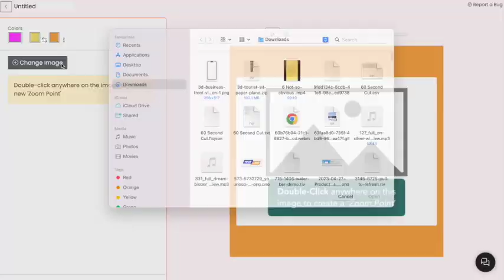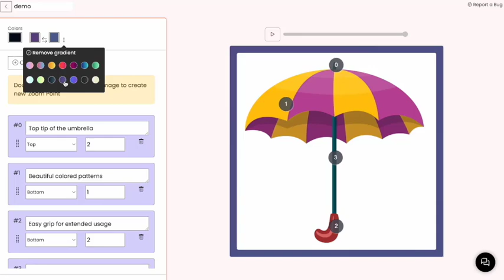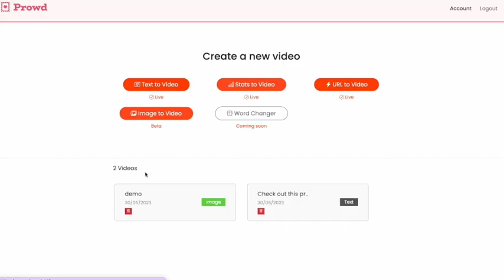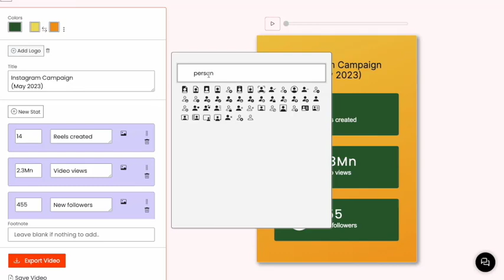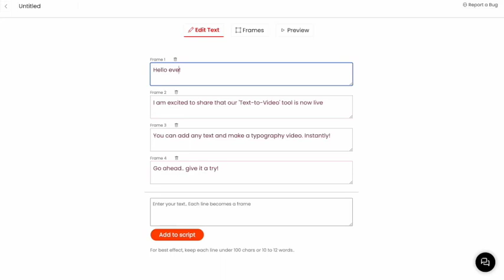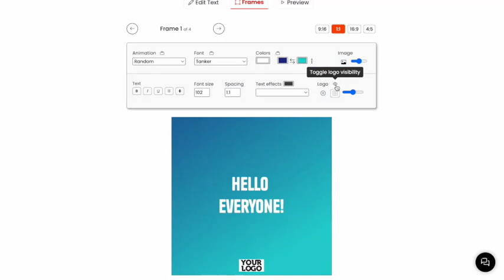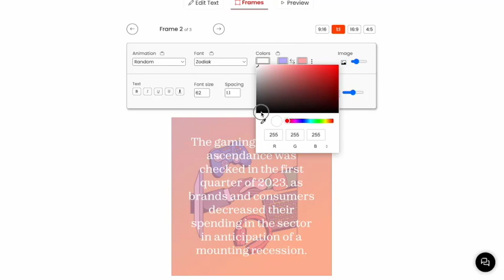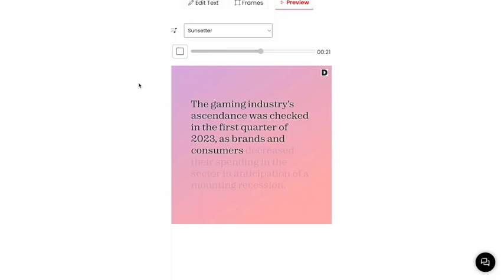Prowd Review, Demo + Tutorial I Create captivating video content with 4 unique video tools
In this Prowd review, we will talk about what is Prowd software, how it works, Prowd lifetime deal, how to use Prowd, Prowd tutorial, Prowd demo, Prowd pricing & plans and some of the features that are available. Prowd reviews: Prowd app is Create captivating video content with 4 unique video tools -- less fuss, more fun.
• Independent video tools designed for speed, simplicity, and flexibility
• Create eye-catching videos at the speed of clicks

Prowd review:
With this AppSumo deal, you will have access to 4 powerful video tools:
• Text-to-Video
• URL-to-Video
• Stats-to-Video
• Image-to-Video

Prowd is NOT a full-blown video software (neither does it intend to be one). Instead, it is a set of micro tools to create slick videos at lightning speed.

Prowd is focused on offering simple, fast, and bloat-free ways to create captivating, scroll-stopping videos.
The upcoming tools include*:
• Word changer
• Text & image scrollers
• How-it-works video tool
• Listicle video tool

At-a-glance
Best for
• Freelancers
• Social media marketers
• Solopreneurs

Alternative to
• Adobe Premiere
• Canva

Integrations
• Unsplash

Features
• GDPR-compliant

Plans & features
Deal terms & conditions
• Lifetime access to Prowd
• You must redeem your code(s) within 60 days of purchase
• All future plan updates
• Please note: This deal is not stackable

60 day money-back guarantee. Try it out for 2 months to make sure it's right for you!

Prowd Pricing and plans:
License Tier 1 at $49
• Access 4 powerful tools
• Add music to your videos (40+ tunes)
• Save videos to edit later
• Export videos without a watermark
• Add custom branding (logo + colors)
• Instant export as MP4